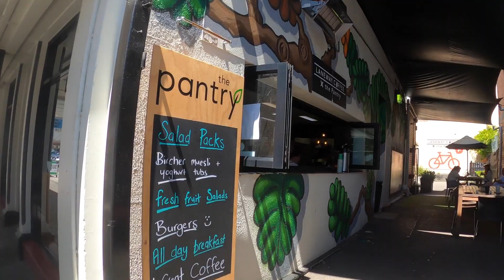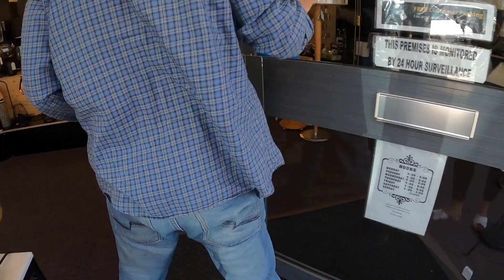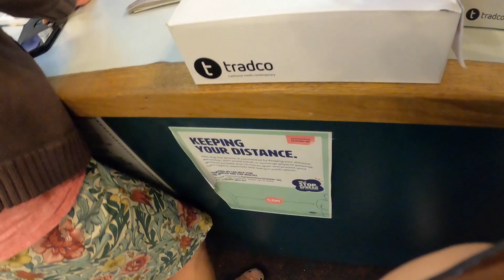আমাদের জীবনের ব্যস্ত একটি দিন 😁VLOG 68